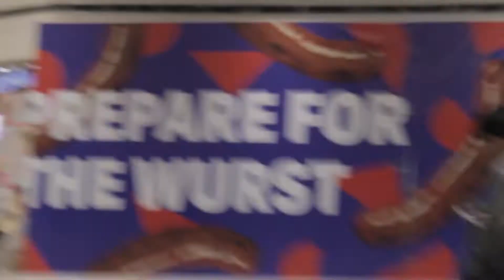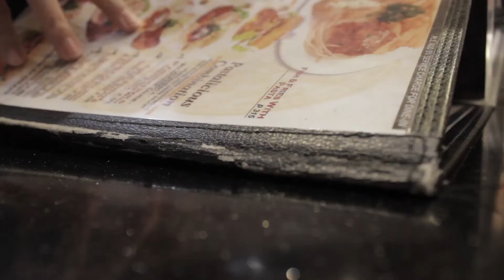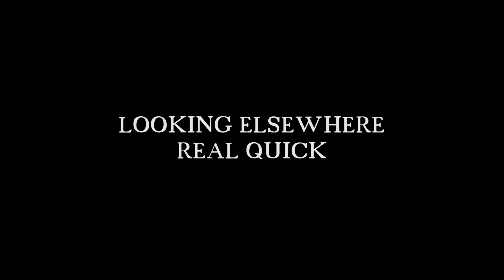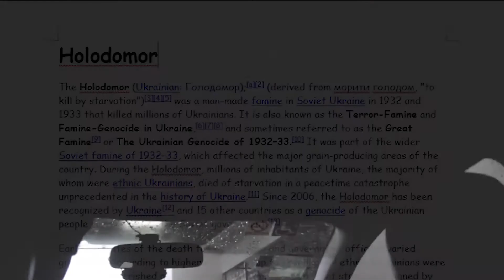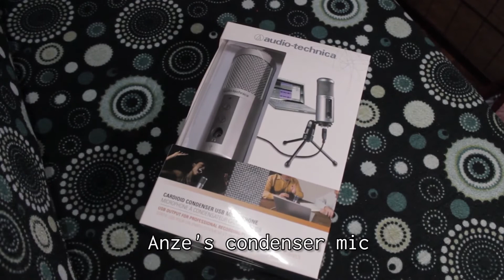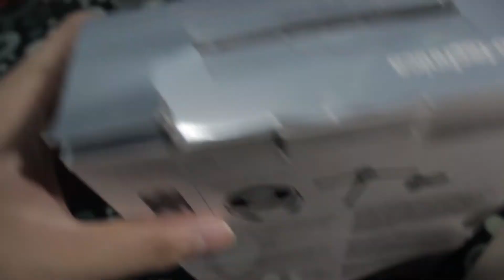The Stalin Special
Found footage of two SS Officers fleeing to Argentina after witnessing the Fall of Berlin.

Nearby Outposts:

Twitler (dead until further notice)